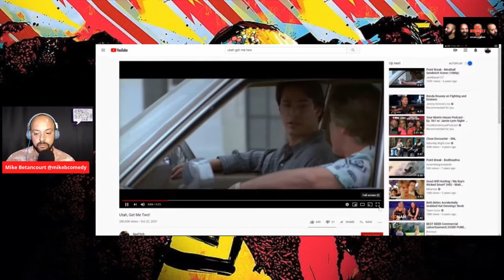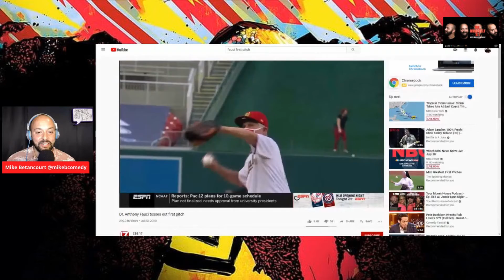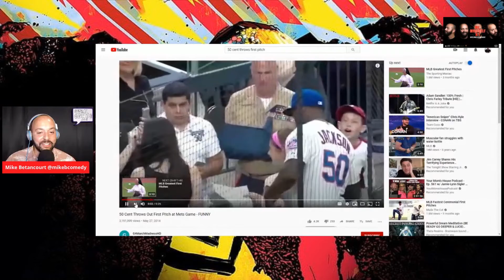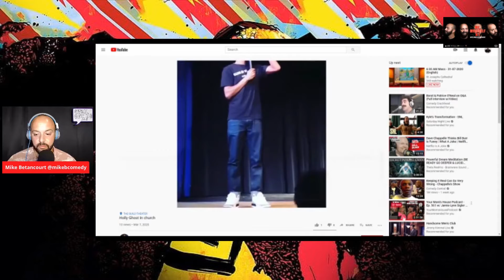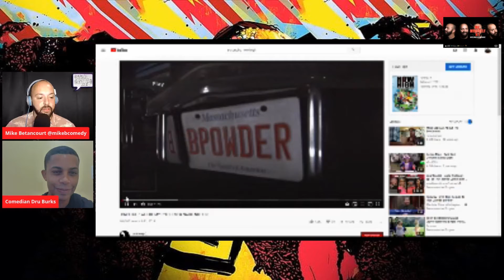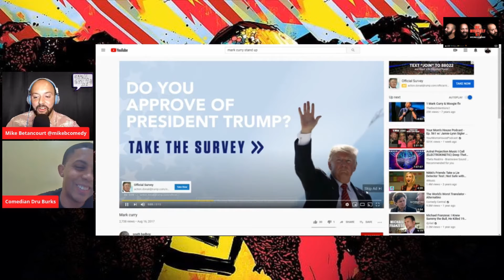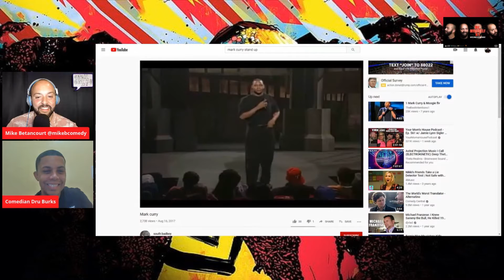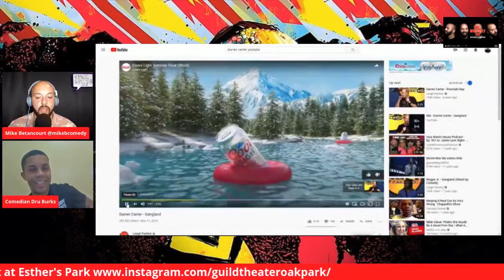Dru Burks (Stand up comedian and Producer) with Mike Betancourt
Me, Mikeself and I
Ep 117: Hey Man!

The "Hey Man!" speech is the most common speech a comedian always hears from shady promoters. Starting out as a comedian you will hear the same speech over and over. "Hey man, I know I promised you some money today but. " Why hire a comedian promise them work and not pay them?

Comedian/Producer Dru Burks does the complete opposite. He takes care of his comedians and pays them on time, he's a man of his word and the his shows are amazing because of his strong values and work ethic.

Dru talks about everything that he learned from working with comedians such as Scruncho(How High), Mark Curry (Hanging with Mr. Cooper) and Darren Carter(Comedy Central).

This is a very fun, interesting and informative interview. You are going to enjoy listening to Dru's passion in comedy.

Don't forget, Dru has an out door show Saturday August 8th at Esther's park!
Support Dru and get your tickets today!